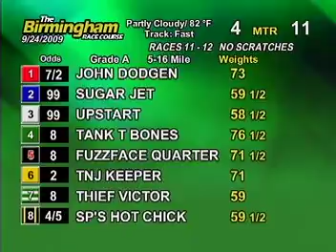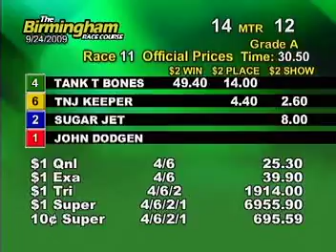Thurs. evening, September 24th - Part 2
This is the second half of the races from the Birmingham Race Course for the evening on Thursday, September 24th